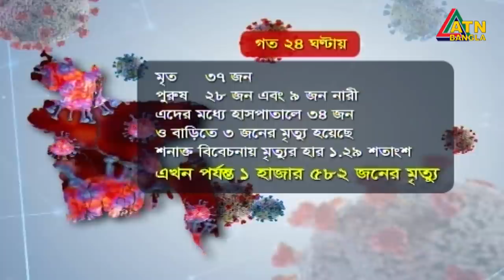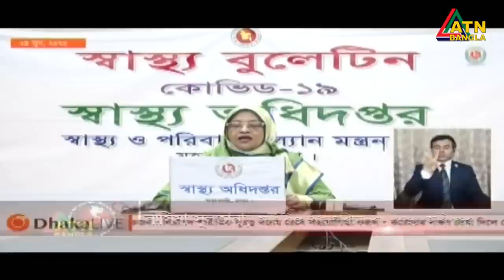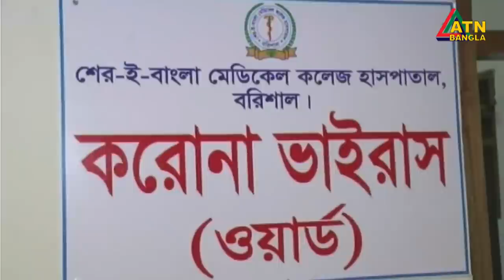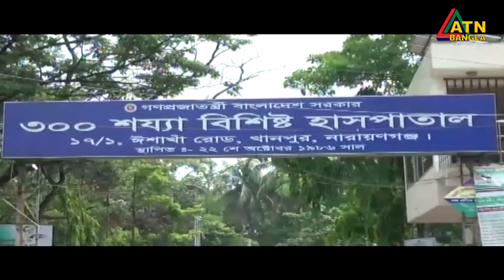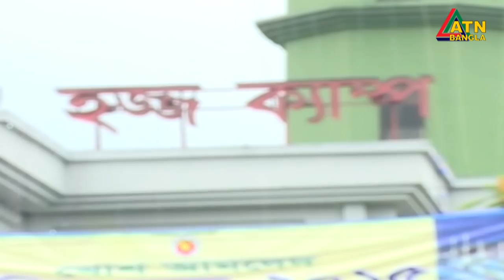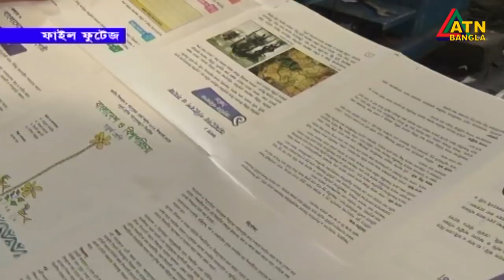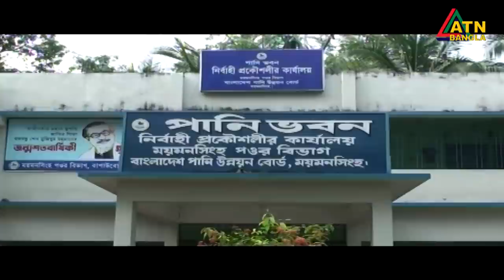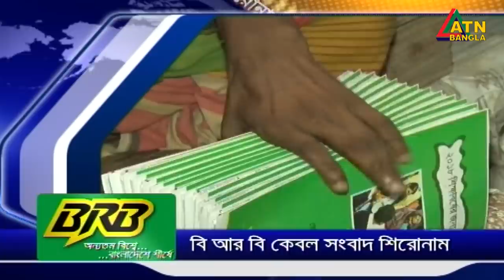এটিএন বাংলা সন্ধ্যা ৭টার সংবাদ । 24.06.2020 | ATN Bangla 07pm News